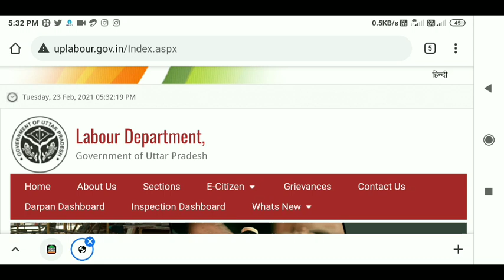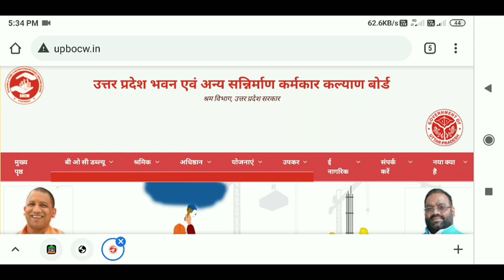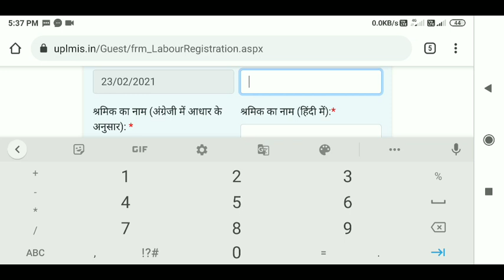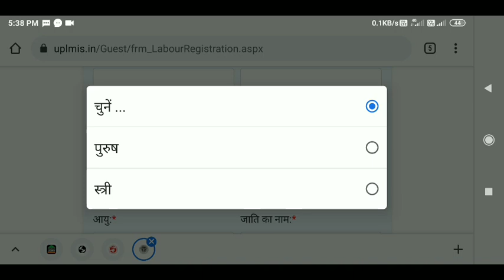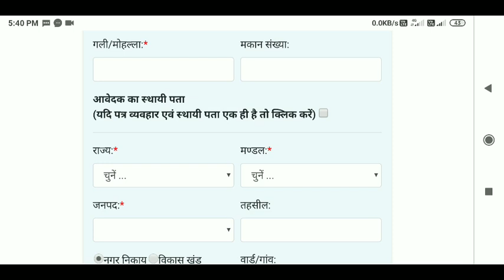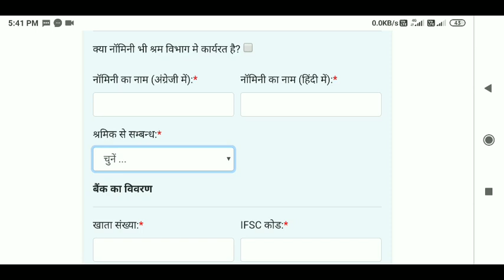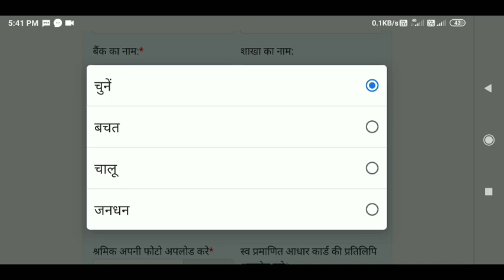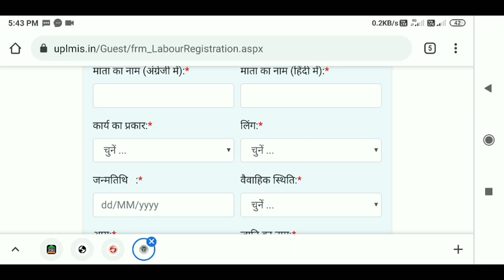How to Apply Labour Card Online Free me Labour Card Kaise bnaye, Registration Process of Labour card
Labour Card online apply important dacument
1. पासपोर्ट साइज फोटो !
2. पैन कार्ड
3. बैंक का नाम !

 RAJUGANGWAR
From – Uttar Pradesh ( India )
  youtobe

teg reference